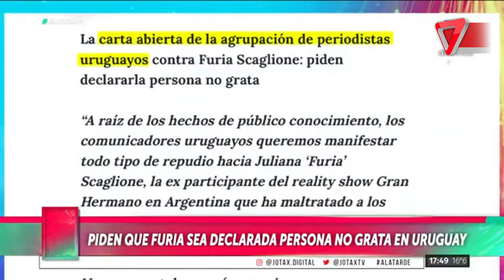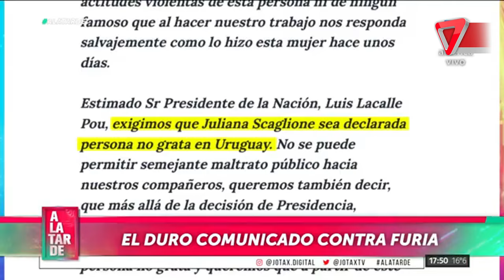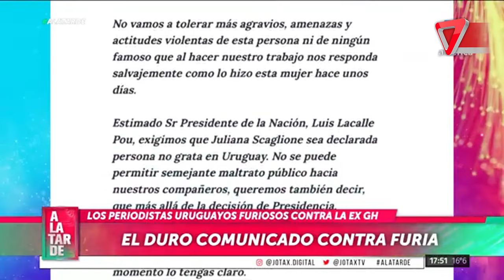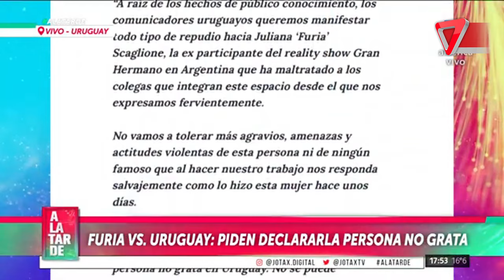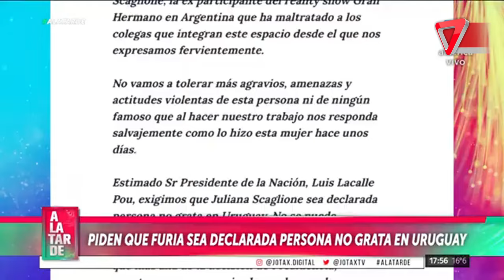💥Furia Scaglione fue declarada persona no grata por periodistas en Uruguay